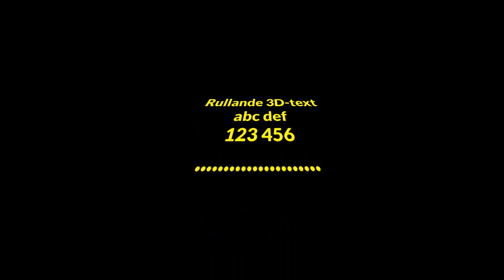Welcome to My LegoLand in Sweden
Welcome to my Legoland!

Movie Produced by: Mikael Malmqvist
Filmed by: Peter Karlsson & Mikael Malmqvist
Video: Mikael Malmqvist made with Magix Video Easy

Allrights Reserved by Mikael Malmqvist 15-12-12